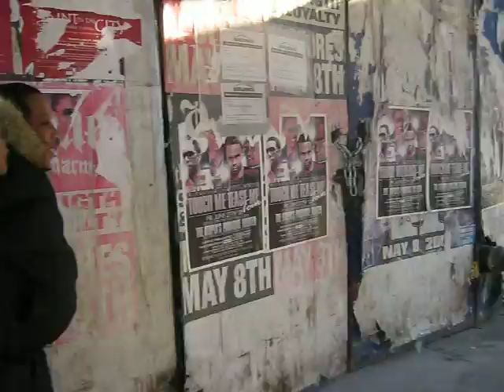afterschool stupidity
henry fucks up xael while his twin brother marlon is forced to watch
this brutal ass whoopin.